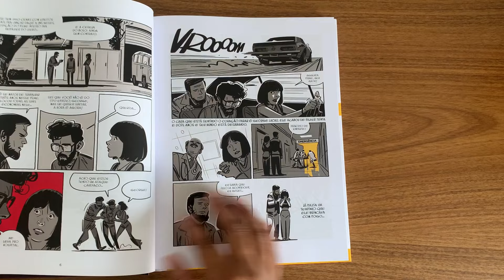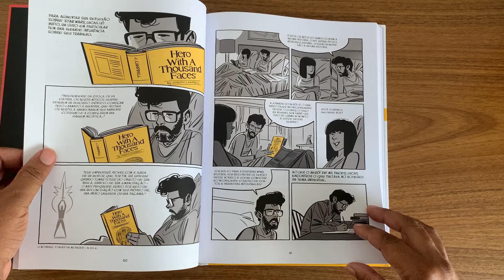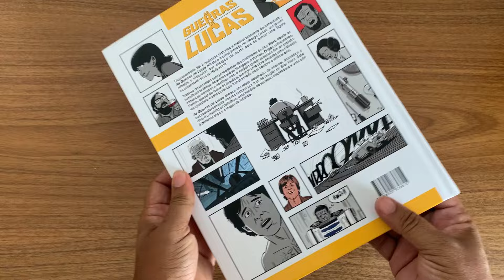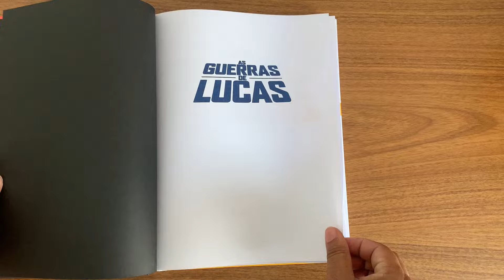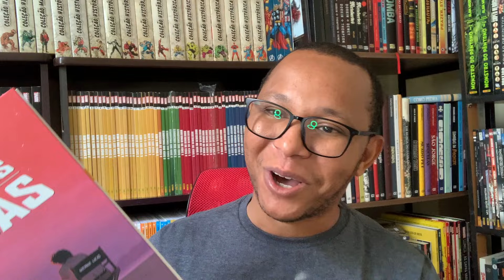AS GUERRAS DE LUCAS ! A SAGA DO CRIADOR DE STAR WARS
Rigorosamente fiel à realidade histórica e meticulosamente documentado, As Guerras de Lucas retrata a incrível jornada de George Lucas, um jovem rebelde e visionário que escapou da morte para se tornar uma figura incontornável da nova Hollywood.

Trata-se de um relato sem precedentes dos bastidores de Star Wars, desde os tumultuados testes de elenco até as filmagens noturnas. Brigas entre atores, romances secretos e conflitos com o estúdio quase puseram fim ao projeto. Porém, apesar de todos os desafios, emerge uma obra singular, uma odisseia vanguardista e atemporal que transformaria para sempre a sétima arte

COMPRE NA AMAZON